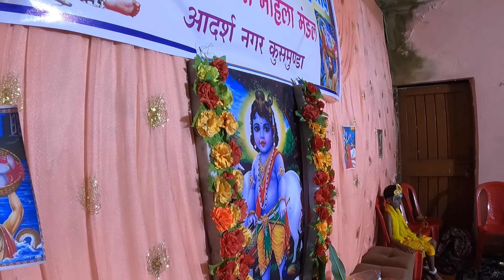श्री कृष्ण जन्माष्टमी महोत्सव कुसमुंडा | कोरबा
shri krishna janmashtami mahotsav
kusmunda korba

Janmashtami celebrations
korba janmastmi celebration
korba Krishna Janmashtami celebration
kusmunda janmashtami mahotsav
adarsh Nagar kusmunda colony
adarsh Nagar kusmunda janmastmi celebration
mathura janmashtami mahotsav
radhe radhe